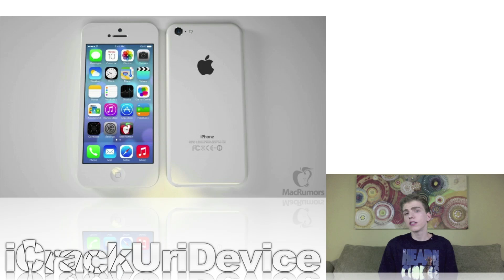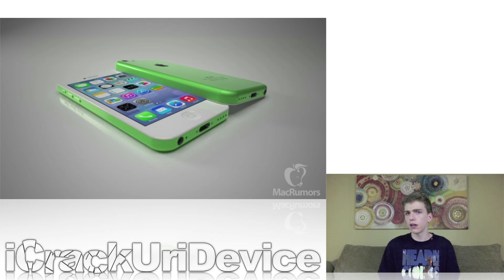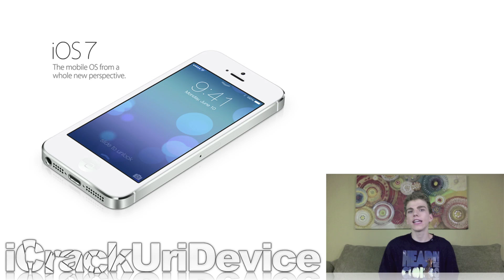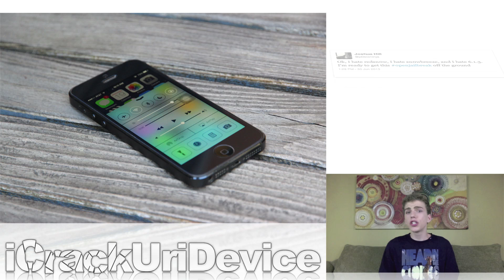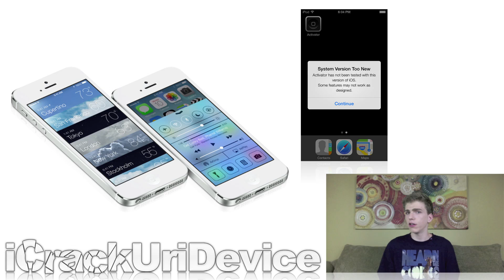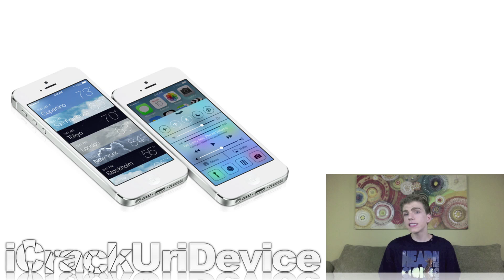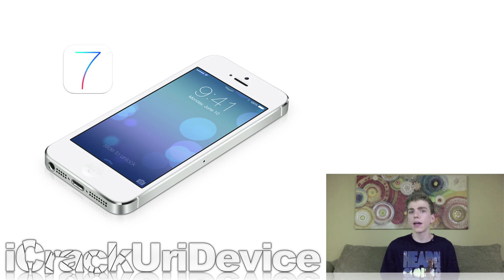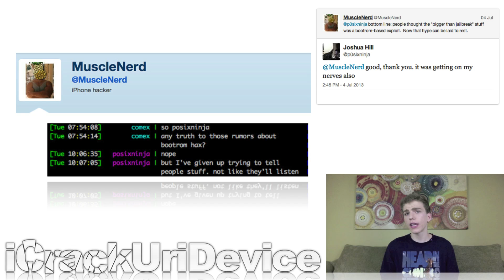iOS 7 Jailbreak, 6.1.3 iOS Review, MuscleNerd And P0sixninja Debate, Bootrom Explained & More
READ FIRST
This is the hundred-and-forty-seventh episode of BestTechInfo and Rumors!
iOS 6.1.3, the upcoming iOS 7 jailbreak and the rumored lower-cost iPhone are discussed in this episode.

*Topic: Untethered iOS 7 Jailbreak, 6.1.3 reviewed, the possibility of a bootrom Jailbreak and the cheaper iPhone is highlighted.

2. HD Lower-Cost Plastic iPhone Renderings Provide A First Look At The Rumored Device

3. P0sixninja Confirms Development Of A New iOS 7 Jailbreak

4. New iOS 7 Jailbreak Screenshot Likely A Failbreak, iOS 6.1.3 Remains Unjailbroken

5. MuscleNerd Confirms Bootrom Jailbreak Isn't Being Developed For 6.1.3 Or iOS 7

7. MuscleNerd and P0sixninja Debate, Resulting In The Truth About The Bootrom Jailbreak

Question of the day - What type of video should I make regarding Google Glass?